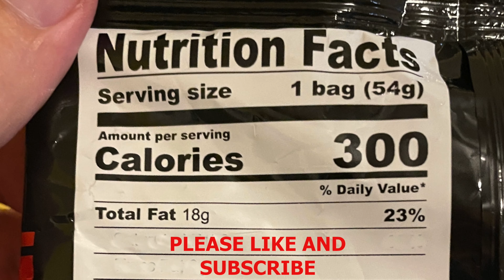Karamucho's Hot Chili with Seaweed Potato Chips- taste test!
What urge is more elemental than the longing for the endless possibilities of the seven seas?  Here in this bag of chips this primal urge may be awakened.  This is an unbagging of Karamucho's Hot Chili with Seaweed Potato chips.